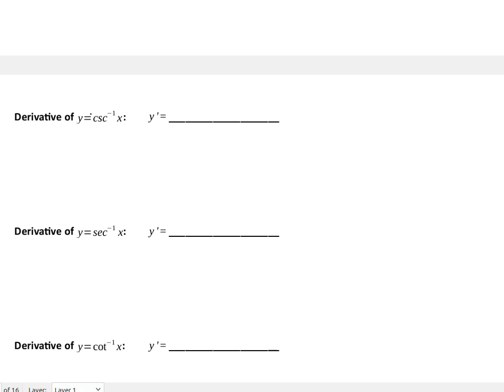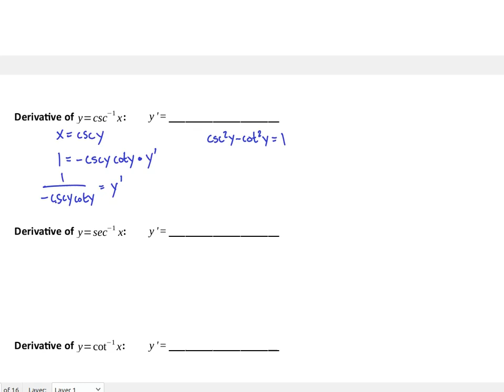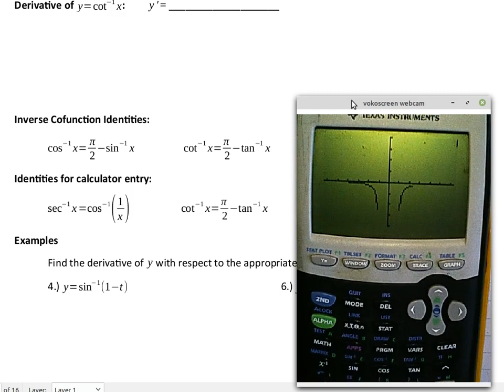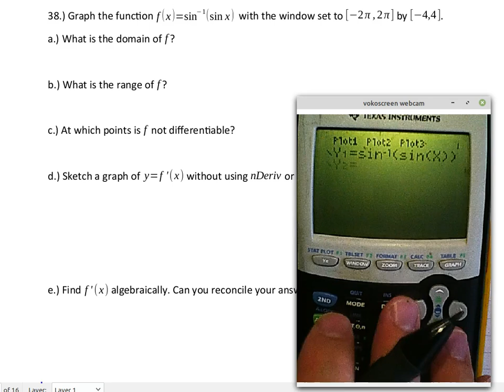AP Calc AB: 3.3 - Derivatives of Inverse Trigonometric Functions